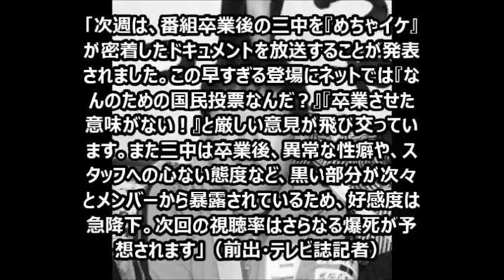「めちゃイケ」リストラの三ちゃん、卒業後も番組出演が決定し批判殺到！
「めちゃイケ」では、2月の放送で、“三ちゃん”こと三中元克のレギュラー存続を決める視聴者投票が行われた。結果、三中は不合格となり、そのまま番組を卒業することとなったのだが、早くも次回から「めちゃイケ」に出演するのだという。